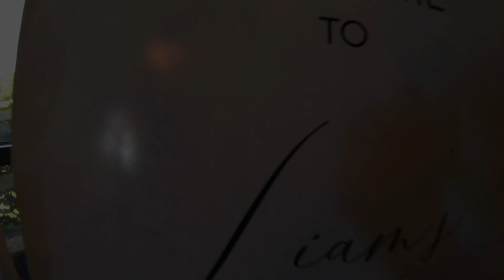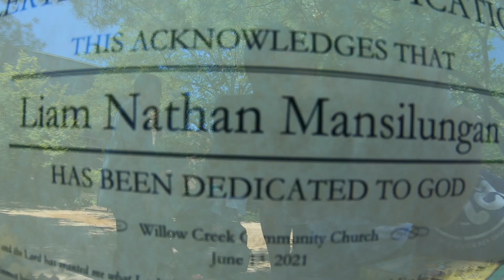Liam's Dedication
Liam's dedication held at Willow Creek Community Church.